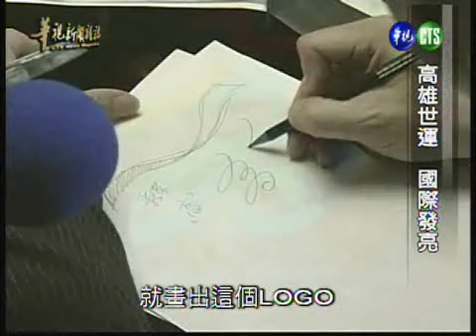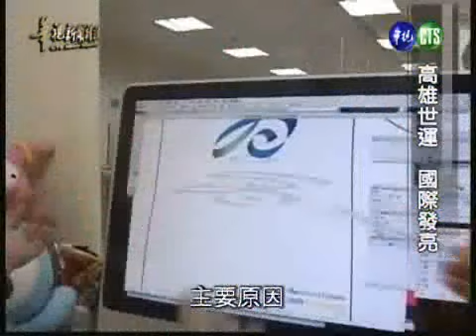高雄世運 國際發亮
高雄世運會進入最後倒數，這是台灣好不容易爭取到的國際賽事，更是讓全世界看見台灣的最好舞台。為了呈現出最好的一面，高雄市政府卯足全力準備，世運主場館找來國際建築大師伊東雄親自操刀，耗時兩年，花費５２億元興建全台灣唯一一個符合國際標準的比賽場館。

  在五月二十日這天，特別邀請匹茲堡交響樂團和維也納國家歌劇院合唱團現場演出，搭配比北京奧運還要精彩的現場煙火，光是這場世運暖身表演就吸引三萬多人觀賞，世運的周邊商品也開始熱賣，甚至賣到缺貨。本週華視新聞雜誌「封面故事」就要帶您一起參與這場盛會。華視新聞雜誌